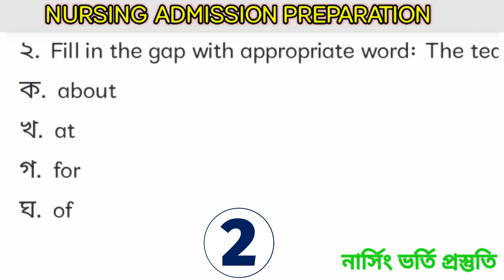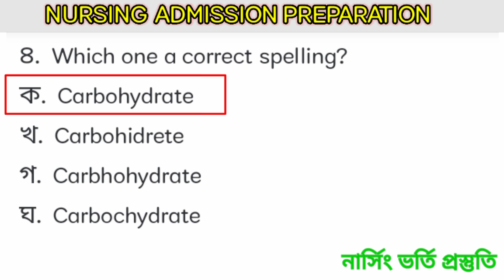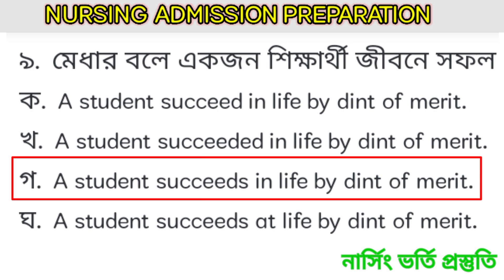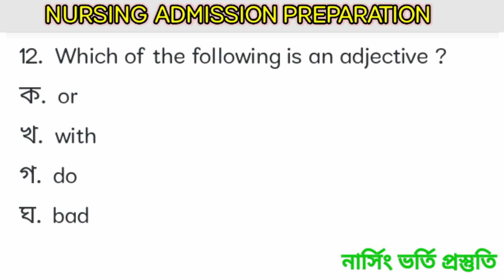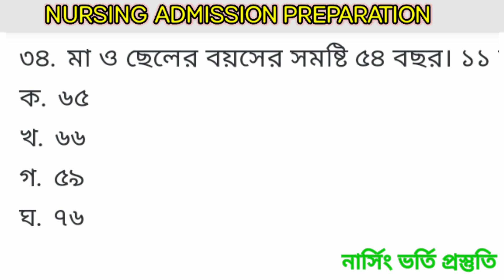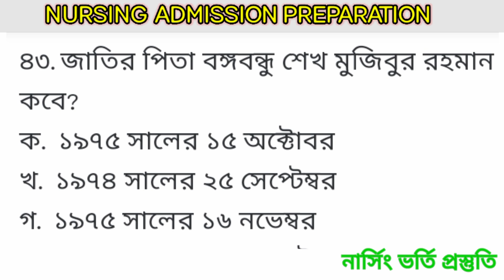Nursing admission class -17 | নার্সিং ভর্তি পরীক্ষায় ১০০% কমনউপযোগী এমসিকিউ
আজকের ভিডিওটি নার্সিং ভর্তি পরীক্ষায় কমনউপযোগী এমসিকিউ।

Your queris ❓

Nursing admission class

nursing important question

Nursing

Nursing admission

nursing admission class 2025

নার্সিং ভর্তি পরীক্ষা

নার্সিং ভর্তি প্রস্তুতি

Nursing admission circular 2024

নার্সিং ভর্তি

Diploma in nursing

Diploma in midwifery

Nursing courseu

Nursing admission preparation 2024